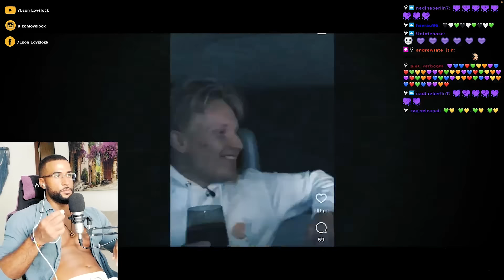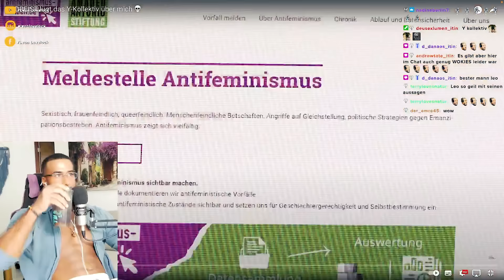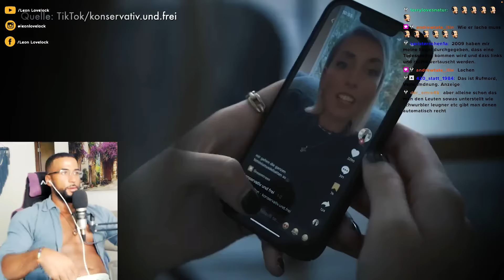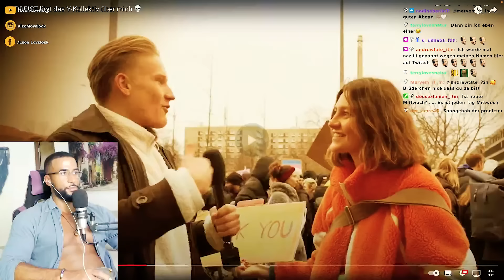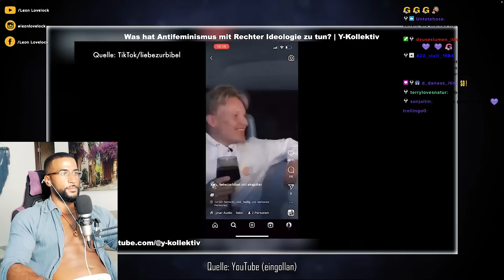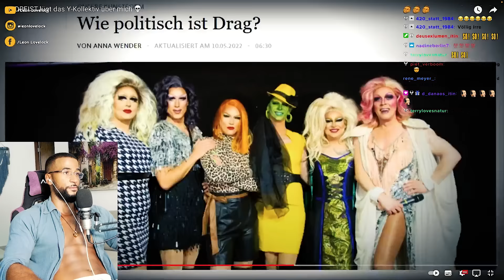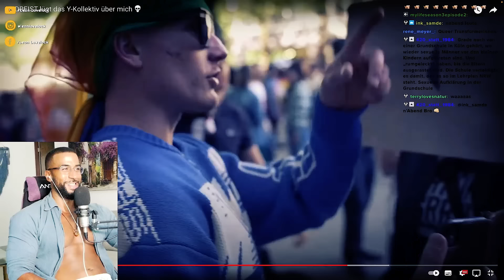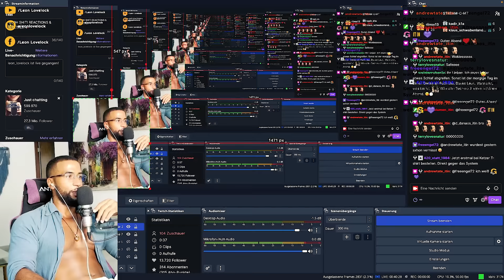KETZER DER NEUZEIT IST ZU RADIKAL GEWORDEN! 😠 [DOKU] REACTION - Leon Lovelock